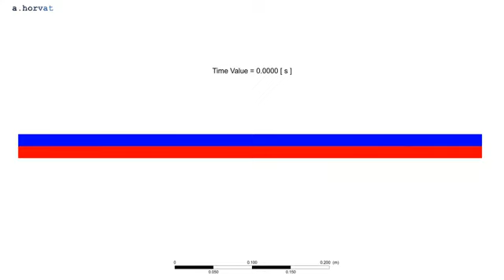Kelvin-Helmholtz flow instability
Kelvin-Helmholtz instability is one of basic cases of flow instability. It is responsible for a wide range of phenomena in the natural environment (e.g. ocean waves, atmospheric flows) and in industrial installations (e.g. slug formation, water hammer).

The Kelvin-Helmholtz instability develops at the interface between two fluids that are moving at different velocities. Small interface deformations influence the local pressure distribution, which may amplify the initial deformations. Shear forces between both fluid flows distort the initially linear waves into a much more complex interface topology (more @